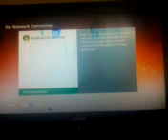Minecraft Secret room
This secret room could be used for an escape route,hidden chests,a hiding spot,and probably many other things.